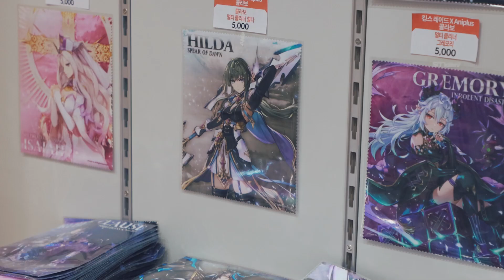[킹스레이드] 애니플러스 콜라보 카페 진행 중!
「KING's RAID Ⅹ: The Final」 업데이트 기념
킹스레이드 X Aniplus 콜라보 카페 진행 중 !

- 일시: 2021년 6월 11일(금) ~ 7월 8일(목)
- 장소: 애니플러스 서울 합정점 (서울 마포구 합정동 473, 딜라이트 스퀘어 B동 B101호)

※ 철저한 방역을 위해 반드시 사전 예약 후 방문해 주시기 바랍니다.

애정으로 하는 모바일RPG 킹스레이드! 지금 바로 다운로드! ❤️